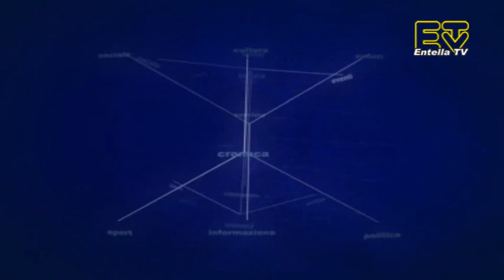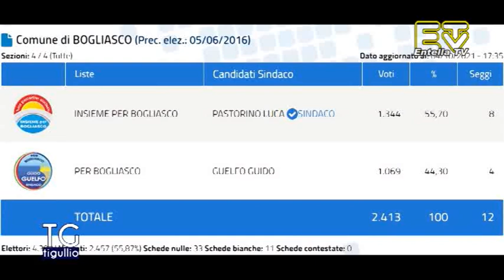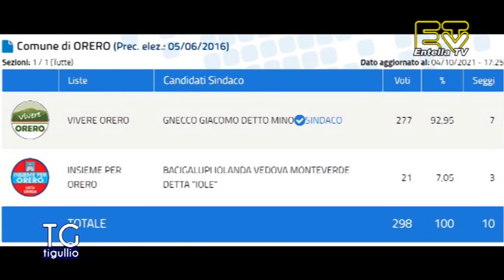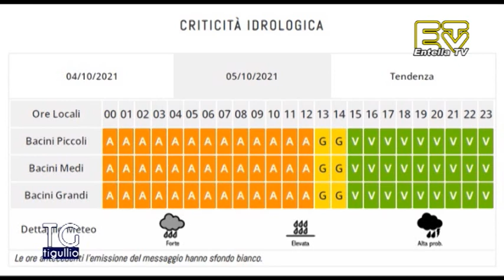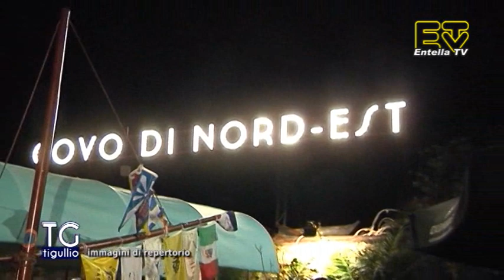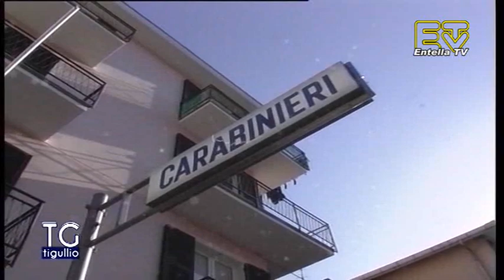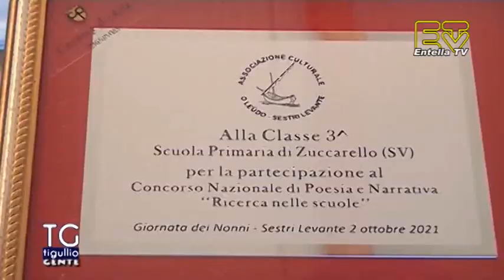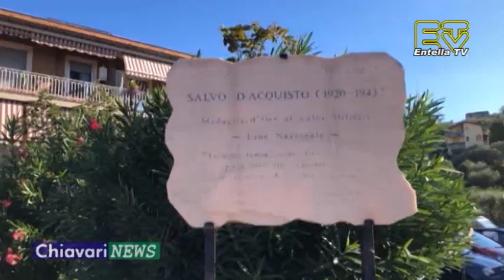TG Tigullio 4 Ottobre 2021